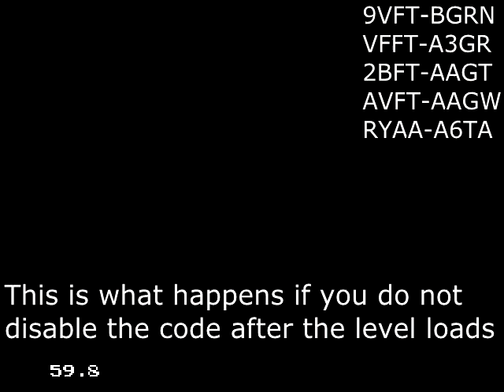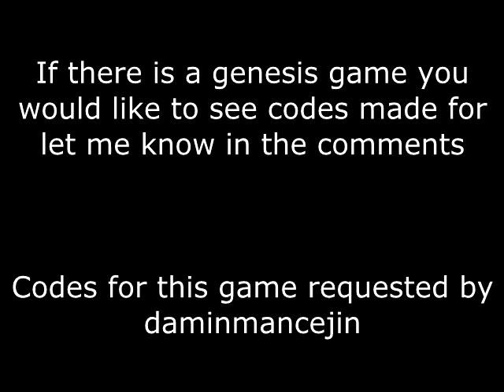Force shadow and highlight mode in Sonic Heroes Classic - game genie code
Shadow and highlight mode was a rarely used feature in the genesis that could make parts of the screen lighter or darker. It is possible to force it enabled in games that did not use it with a game genie patch code. The game used is "sonic classic heroes", but almost any game can be used.

Games that were not made for shadow and highlight mode have mixed results with it forced on.

Usually you can enable shadow and highlight mode with one code, but I had to manually patch it in with this game using 5.

The code patches in the instructions
     move.w #$8C89,$C00004
     RTS

meaning "enable shadow and highlight mode" then "return"

8C is the VDP register to be changed
89 is the number to change it to
C00004 is the location to write the changes to
RTS returns from the patched code

Hopefully I will be making more codes for sonic heroes classic in the future